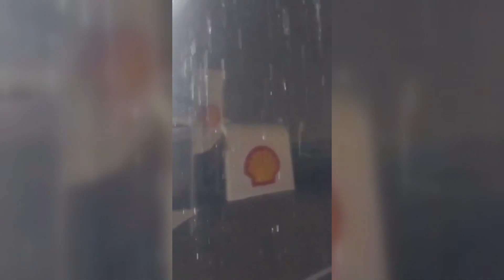Temporal de viento y granizo destruyó expoagro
Video gentileza de Distrito .  Vientos de hasta 100 km/h destruyeron stands y hasta provocaron vuelcos de camiones en ruta 9.